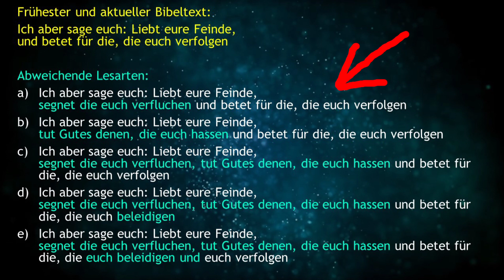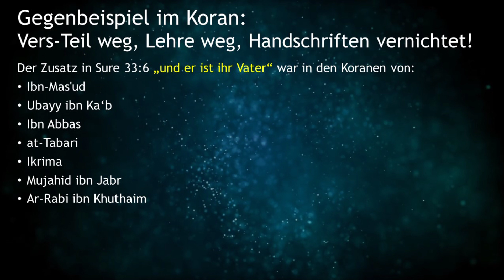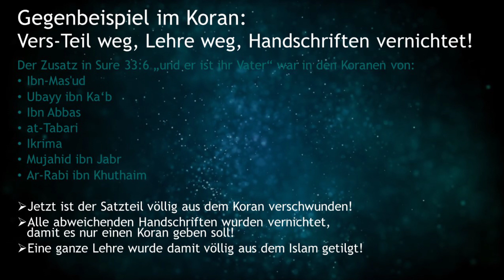@Hamdi: Ein Bibelvers 12 mal verändert?!?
Eine Bibelstelle 12 Mal verändert?!?

Sunnah.com

Gefilmt mit: Canon M50
Mikrophon: Boya BY1
Geschnitten mit: Kinemaster